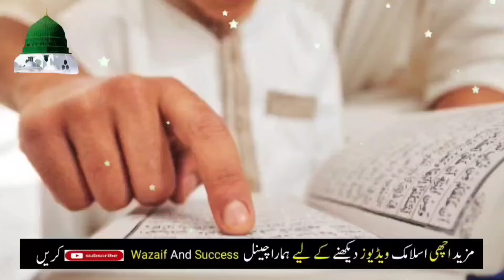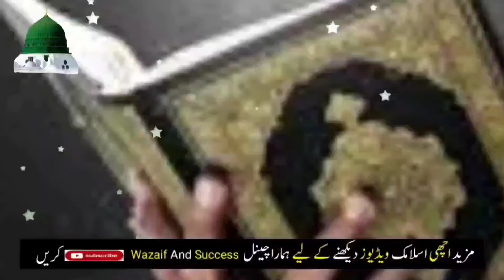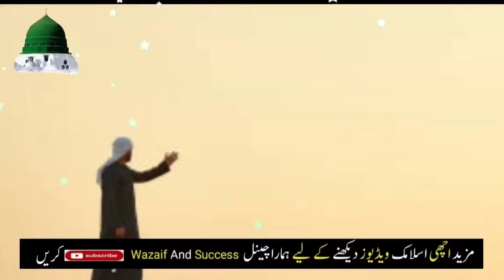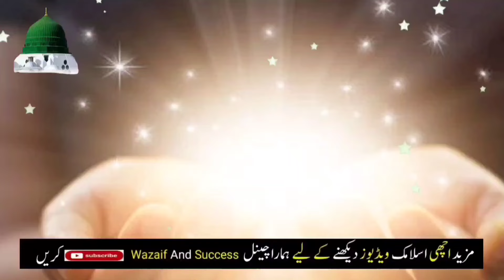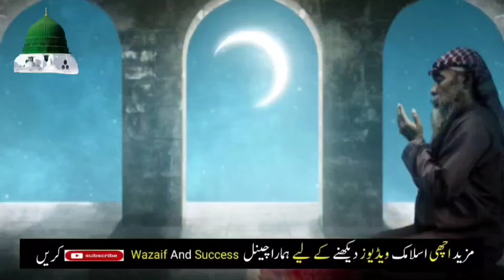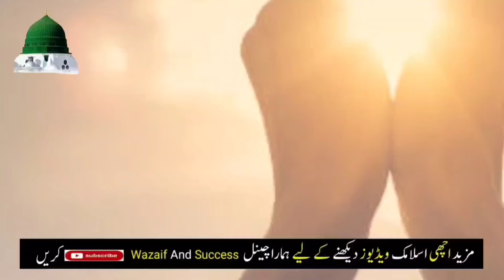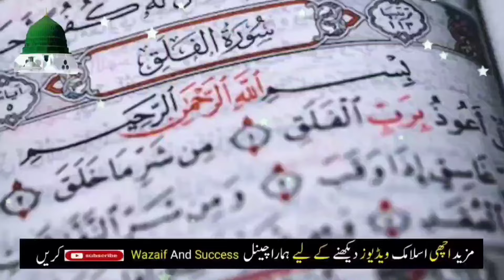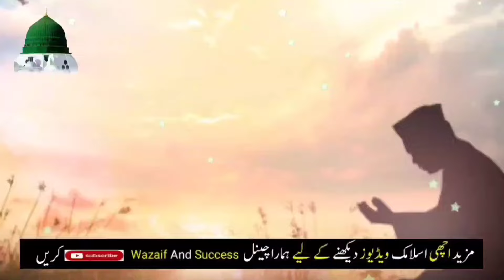18 shaban jumerat ka powerful wazifa daulat ki barish | sirf 1 tasbeeh or dolat wale farsihte ayenge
18 shaban jumerat ka powerful wazifa daulat ki barish | sirf 1 tasbeeh or dolat wale farsihte ayenge

17 Shaban Budh Ke Din Dolat Ki Barish Sirf 1 Tasbih Parhte Hi Dolat Ke Dher Lag Jayen Ge Aazmalo

17 shaban ka wazifa
shab e barat ka wazifa
15 shaban ka wazifa
wazifa
dolat ka wazifa
15 shaban ka khas wazifa
12 shaban dolat ki barish ka wazifa aur dua
shaban
16 shaban ka wazifa
17 shaaban ka wazifa
daulat ka wazifa
15 shaban ka roza

   / okquotes

                            Regard : Ok Quotes